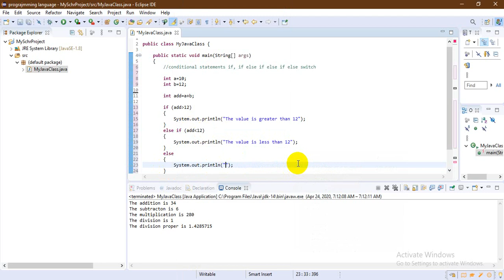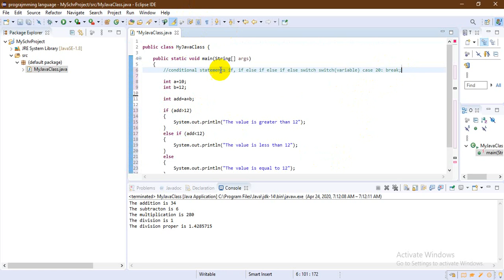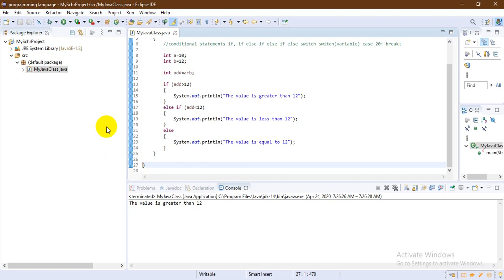Conditional statements in java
learn how to compare between two values using this videos. learn it within the day and become the best in this field